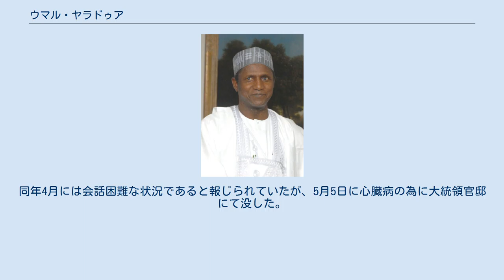ウマル・ヤラドゥア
ウマル・ムサ・ヤラドゥア (Umaru Musa Yar'Adua, 1951年7月9日 - 2010年5月5日) は、ナイジェリアの政治家。
フラニ族出身。
2007年5月29日にナイジェリアの大統領に就任。
ヤルアドゥアとも表記される。
2006年12月に大統領であったオルシェグン・オバサンジョに後継指名された。
 ウマルはカツィナのフラニ族の有力な家系に生まれた。
ヤラドゥアはカツィナ首長国の財務官（ムタワリ）であることを示す称号でもある。
ウマルはラフッカ及びドゥツィマ小学校、国立ケフィ高校及びバレワ高校をへて1975年ザリアのアフマド・ベロ大学で教育と化学の学位及び1980年に分析化学の修士号を得た。
 ラゴスやザイラで教職を勤めた後企業に転職、複数の企業で役員を務め、政治に転身、前職は北部カツィナ州知事 (1999年5月29日 - 2007年5月28日)。
州知事時代には、経済・財政改革や社会基盤の整備に手腕を発揮、北部でシャリーアを導入した5つの州の一つであり、2002年にはある女性が石打ちを宣告された（後に覆された）。
 オバサンジョの軍政時代の副官シェフ・ムサ・ヤラドゥア少将の弟であり、2006年に副大統領のアティク・アブバカルが与党国民民主党 (PDP) を追放された後の12月16日17日の党大会で後継候補に選ばれ、2007年4月21日の大統領選挙の候補者として立候補。
公式結果によれば次点の全ナイジェリア人民党のムハンマド・ブハリの4倍近い得票で当選。
 国際選挙監視団は、不正投票や票の水増し、投票所の襲撃事件などをあげ有効性を疑問視したが、同年5月29日に大統領として就任した。
この選挙は有力候補がどちらもフラニ族であったため、フラニコンテストとも呼ばれた。
 汚職だらけと評されるナイジェリア国内の政治情勢の中で、オバサンジョの傀儡とする見方や、清廉なイメージが強く、選挙を通じて国民の評価を得たとの見方もある。
 2010年1月13日、ヤラドゥアは心臓病の治療のため、サウジアラビアの病院に入院中で、50日間大統領不在のため国政に混乱が生じていると報じられた。
このため2月9日、大統領権限が副大統領のグッドラック・ジョナサンに移譲された。
同年4月には会話困難な状況であると報じられていたが、5月5日に心臓病の為に大統領官邸にて没した。
58歳没。